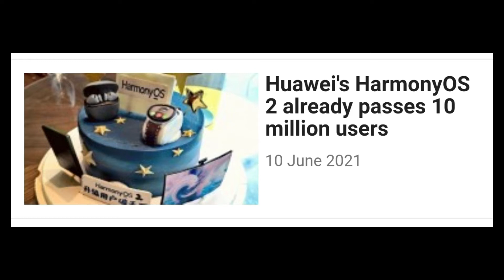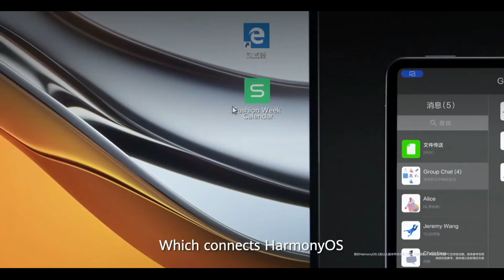Huawei Harmony OS Passed 10 Million Active Users - INSANE UPGRADES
Jeofrey Mendevil